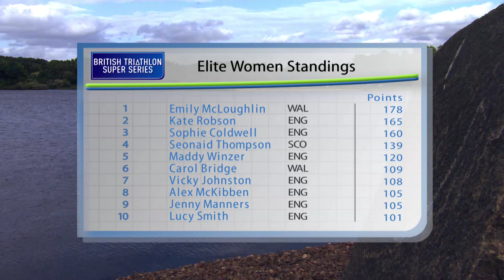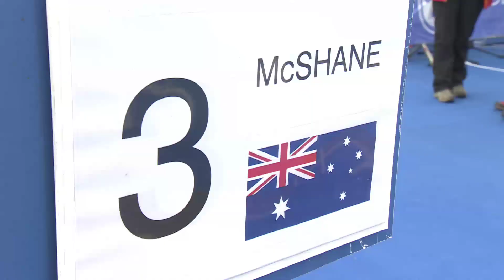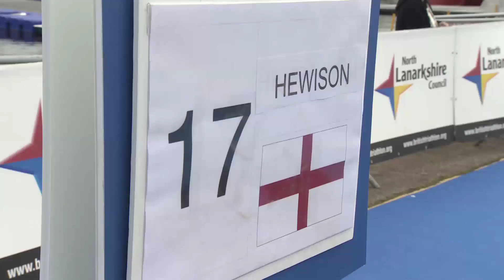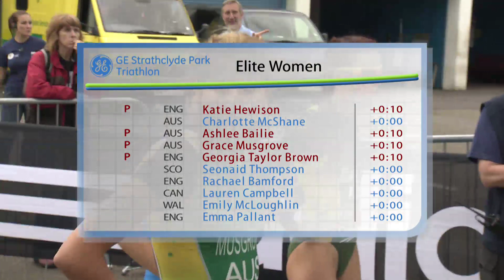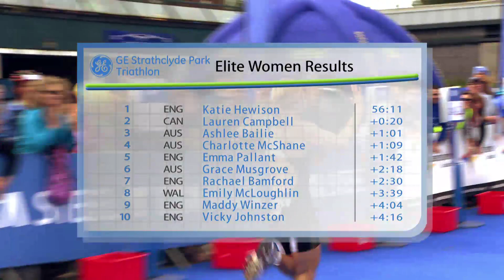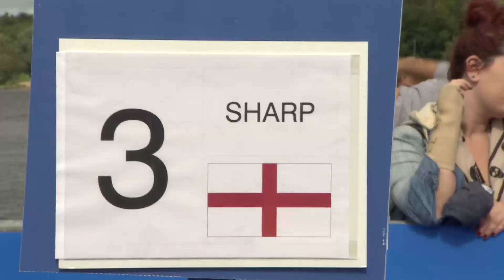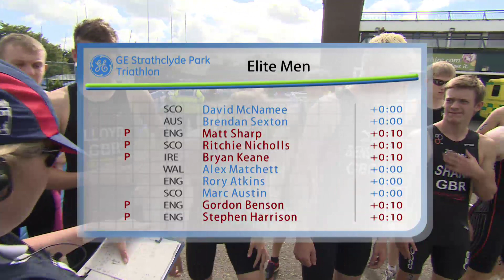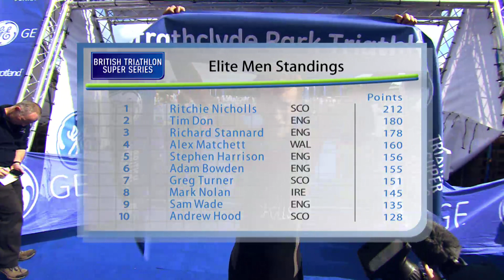GE Strathclyde Park Triathlon 2012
Action from Strathclyde Park - the venue for the triathlon at the 2014 Glasgow Commonwealth Games